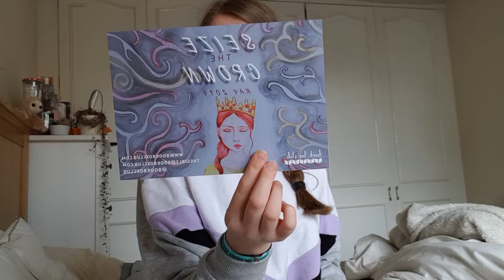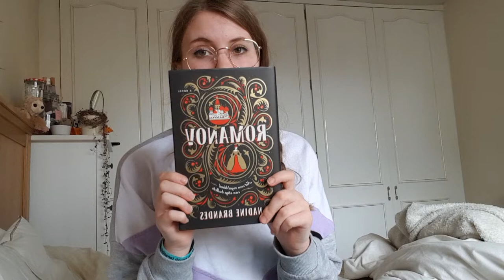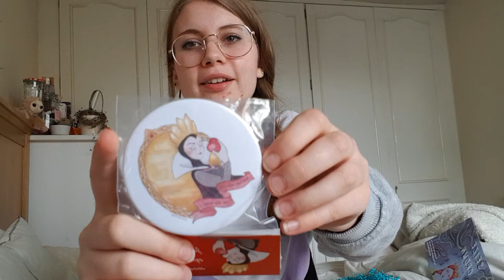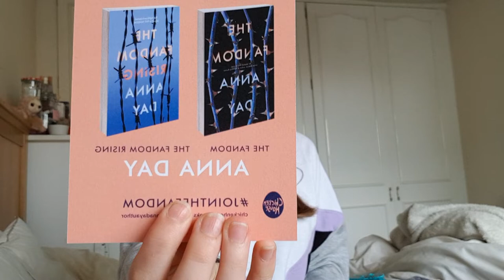BookBoxClub unboxing !!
I tried a book subscription box and.